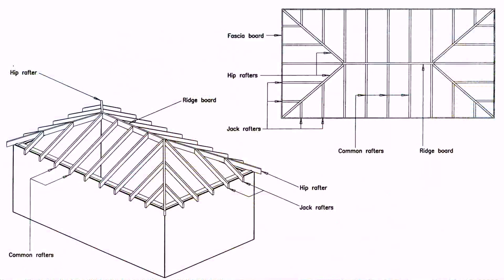Bungalow House Plans With Hip Roof - Gif Maker DaddyGif.com (see description)